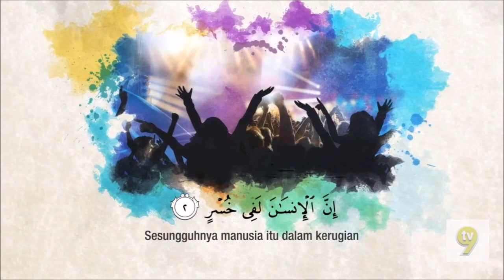TV9 Intro Berita TV9 News 31 March 2020 13:00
00:00 PSA Coronavirus COVID-19 by Finas
00:59 Surah Al-Asr Ayat 1-3
(Deleted Screen of Titah Diraja Rakyat Perlu Patuh Perintah Kawalan Pergerakan)
01:46 Soal Rakyat (2020) Trailer
01:55 Love And Defiance (October 2016- February 2017) Trailer
02:24 I Can See Your Voice Malaysia Season 3 (2020) Trailer
(Deleted Screen of PKP Nafi Pohon Perkenan Agong Perintah Darurat Dilaksanakan by Buletin TV3)
02:37 Berita TV9 Countown
02:47 Berita TV9